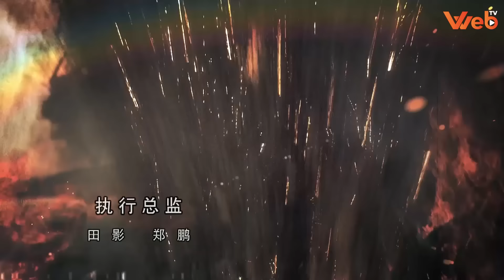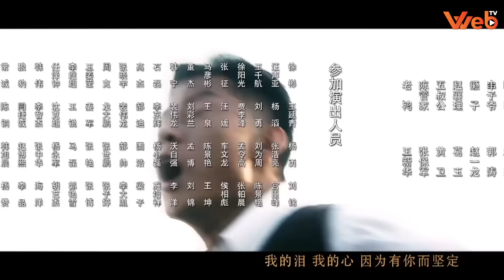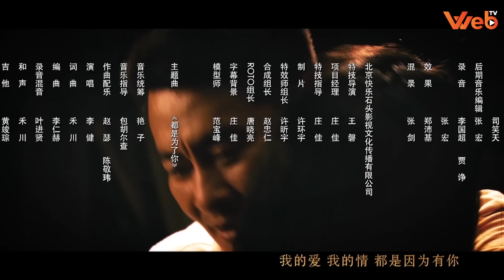Phim Kháng Nhật Đặc Sắc 2024 l CHIẾN THẦN - Tập 13 Thuyết Minh l Phim Hành Động Võ Thuật Trung Quốc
CHIẾN THẦN - Tập 13 | Phim Hành Động Kháng Nhật Mới Hay Nhất 2024 (Thuyết Minh)

NỘI DUNG PHIM:

Ngày 7 tháng 7 năm 1937, quân phiệt Nhật Bản đã lên kế hoạch từ lâu gây ra sự cố cầu Đưa Câu, phát động tổng lược chiến tranh xâm lược Trung Quốc, dân tộc Trung Quốc rơi vào thảm họa chưa từng có. Nhưng người dân Trung Quốc đã không đầu hàng, bất kể phụ nữ hay trẻ em đều thề hi sinh cứu nước, phát động cuộc đoàn kết kháng chiến. Chiến Thần được tu luyện từ tinh thần chiến đấu vì đất nước. Liệu rằng với lòng nhiệt huyết yêu nước của người dân Trung Quốc có bảo vệ được đất nước của mình trước 1 kẻ thù hung bạo và đầy gian ác như Nhật Bản hay không? Mời quý khán giả thưởng thức bộ phim hay chấn động năm 2024 này trên Web TV vào lúc 11h và 19h hàng ngày để biết câu trả lời nha.

Diễn viên: Lý Kiên, Trương Văn, Lục Bằng, Trương Chính Dũng
Số tập: 31
Thời lượng: 45 phút/tập
Ngôn ngữ: Thuyết Minh
Chất lượng: HD 1080p
Quốc gia: Trung Quốc
Năm sản xuất: 2014